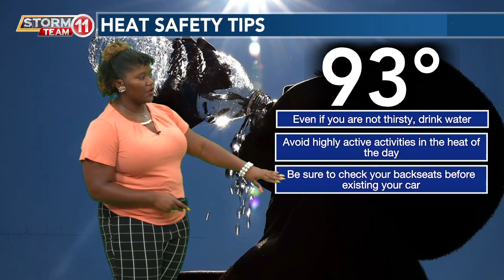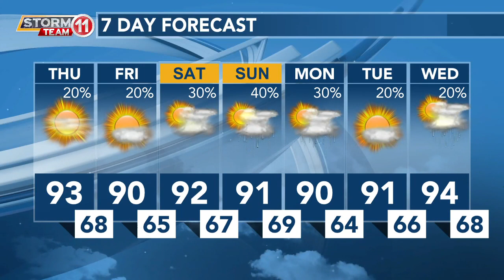Today's Weather - Avaionia Smith - June 8th, 2023